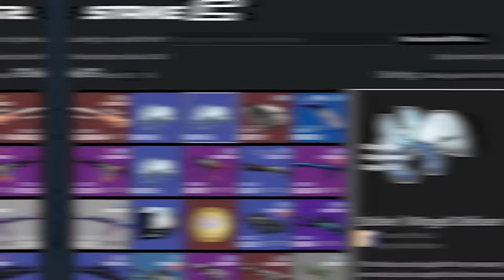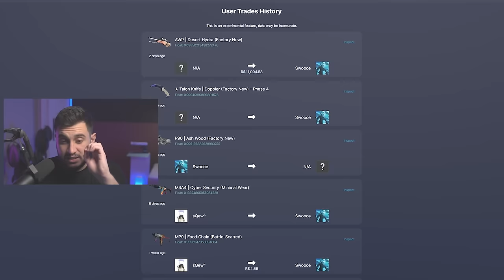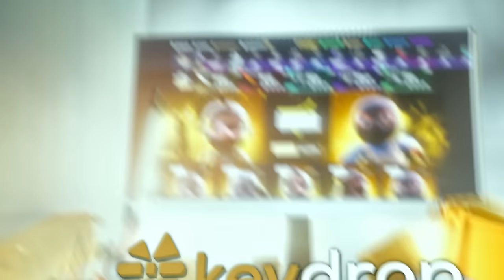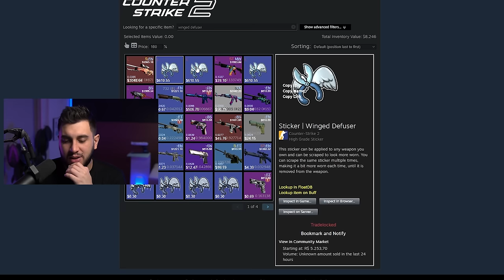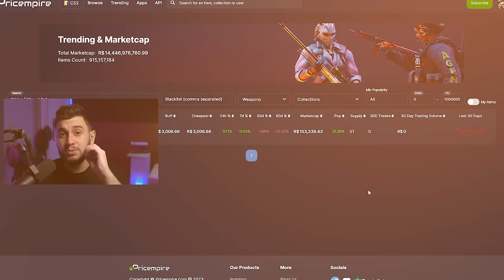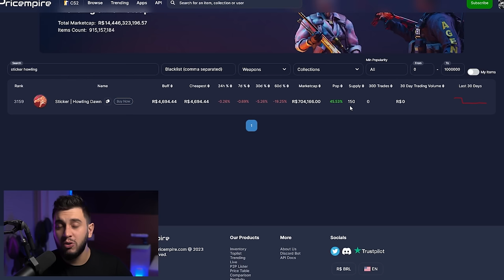ELE CRIOU UMA NOVA AWP DE R$33.000,00...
Esse colecionador maluco fez um craft muito diferente...